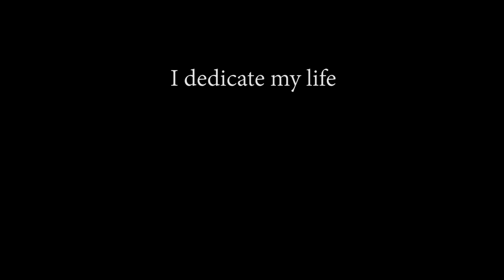I dedicate my life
A beautiful song by the Pacific Adventist University (PAU) Choir at the PAU campus outside Port Moresby yesterday for their mini-graduation and convocation ceremony.
It was so uplifting, as always, to hear the PAU choir sing.
The special guest was Prime Minister Hon. James Marape.